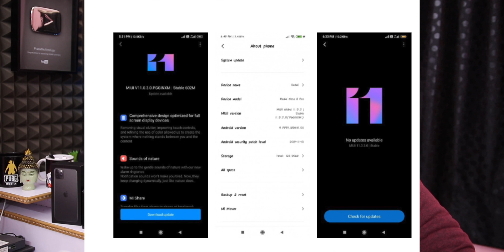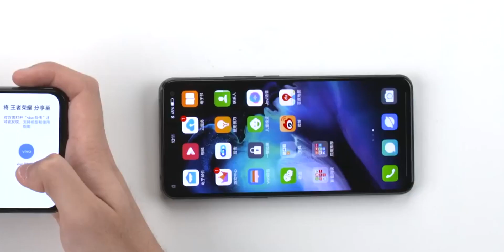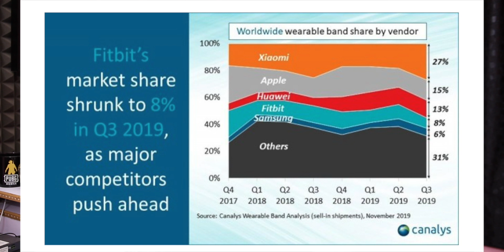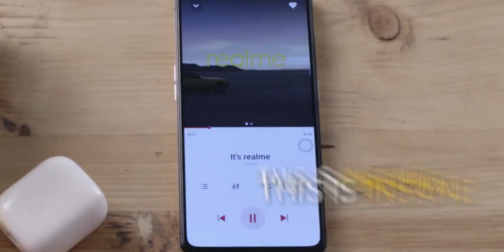Technews 674 Oneplus Special Event,Fast and Furious game,Realme Buds Air First Look,FunTouch OS 10